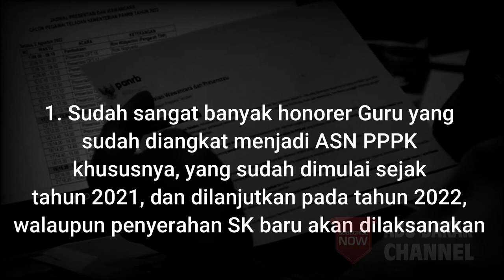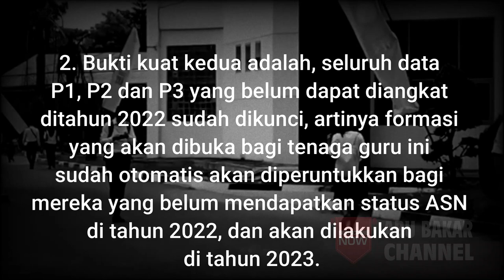🔴 5 BUKTI KUAT HONORER JADI ASN 2023 SEBELUM PENGHAPUSAN HONORER SE INDONESIA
pppk 2021
guru pppk
PPPk guru